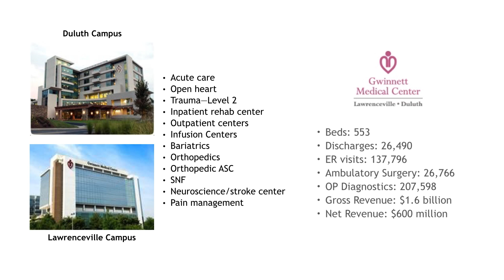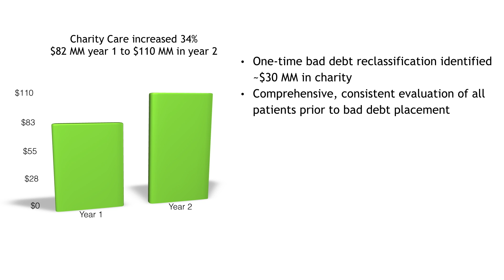Gwinnett Medical Center on Charity Care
Gwinnett Medical Center implemented presumptive charity analytics to decrease their bad debt and increase community benefit and reporting.